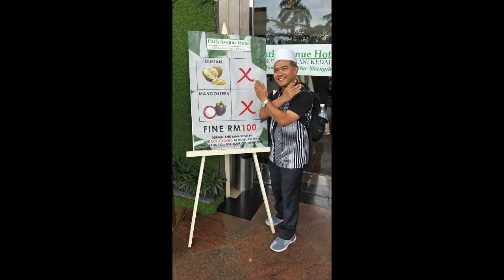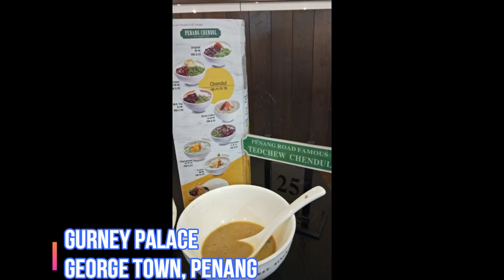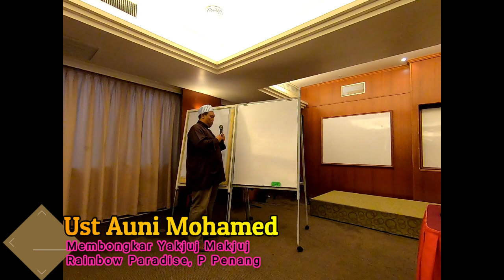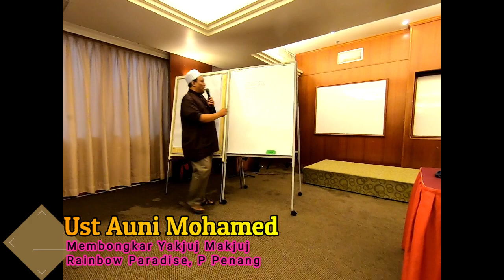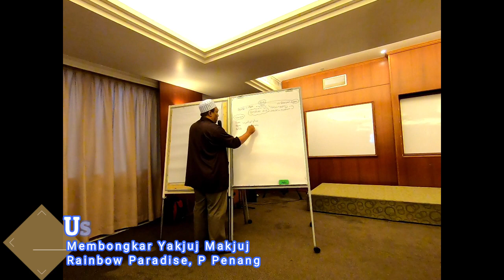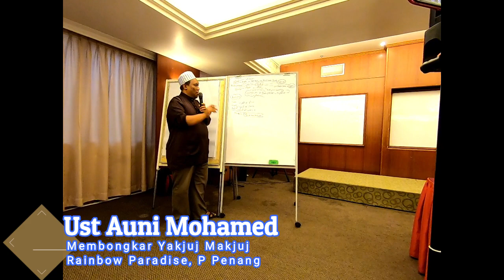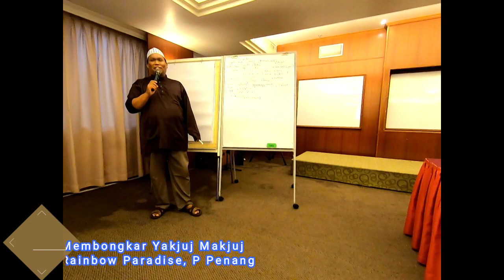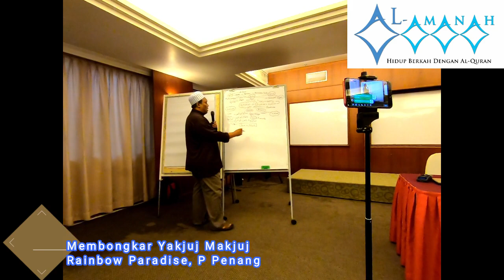Kuliah Ust Auni Mohamed, Jelajah Ilmu Malaysia, H3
Kuliah Ust Auni Mohamed, Jelajah Ilmu Malaysia, H3, Penang, malasyia